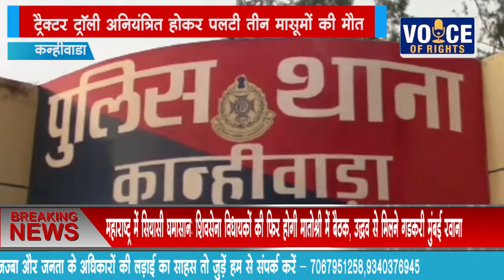NEWS कन्हीवाडा- ट्रैक्टर ट्रॉली अनियंत्रित होकर पलटी तीन मासूमों की मौत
कन्हीवाडा- ट्रैक्टर ट्रॉली अनियंत्रित होकर पलटी तीन मासूमों की मौत